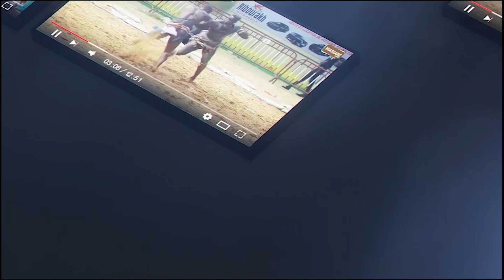Papa Yanda 2 vs Fagni, combat bou gaw | Journée du 26 Aout arène nationale